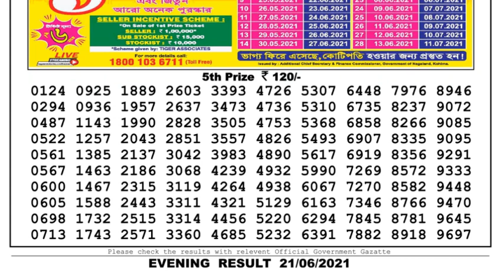Nagaland Lottery Sambad Result | Dear Lottery